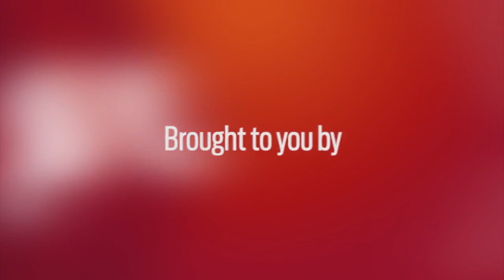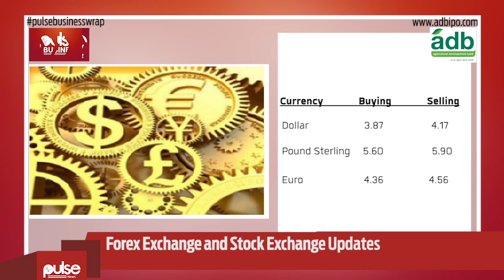Pulse Business Wrap - 17th Feb 2016 | Fuel prices to go up, Terkper absent before parliament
Fuel prices set to go up marginally

As part of the petroleum downstream deregulation policy, Oil Marketing Companies are to assess their prices on a fortnight basis to reflect changes in costs of production and inputs. In line with this, prices are likely to change today( Wednesday), with many experts predicting a marginal reduction mainly in the price of petrol.

This has been attributed to a marginal increase in the prices of crude on the international market in the past two weeks. Prices are therefore expected to go up between 3% and 2% for both Petrol and Diesel today.

Terkper fails to appear before parliament over DKM saga

Finance Minister Seth Terkper failed to appear before parliament yesterday to answer questions pertaining to circumstances that surrounded the operations of rogue microfinance companies, DKM, God Is Love and Justa Motors.

Terkper was invited by the Business Committee of Parliament to answer questions concerning the recent controversies that rocked the microfinance sector.

However, the finance minister is said to be part of the President's entourage to Tehran to boost bilateral relations between the two countries hence his inability to appear before parliament.

We go to the currency market now where

To updates from the stock exchange today:
Societe Generale Ghana Limited were biggest losers of the day dropping 4p to close at 0.80 p…whereas Ghana Oil Company Limited recorded the biggest gain of the day inching up by a pesewa to close at 1.45p

Pulse.com.gh is Ghana's online news platform, serving round-the-clock news, politics, business, sports, entertainment, lifestyle, events and videos.